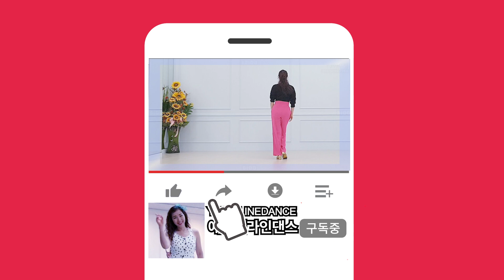[예주쌤라인댄스]One Summer Night Line Dance Tutorial 원 썸머 나잇 라인댄스 스텝설명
// Information//
Count : 32     Walll : 4
Level : Improver
Choreographer : YeJu_Lee (Korea) OCT 2020
Dance: YEJU_LINEDANCE(예주쌤라인댄스)

-공식후원사-
주식회사 YJ하우징은 주택 및 상업공간의
실내건축 인테리어 전문기업으로 전문건설면허를 보유한 기업입니다.
우수한 기술력으로 완성도 높은 실내건축 공사를 시공합니다.
이도영이사 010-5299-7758 상담 바랍니다.

PGA of Korea 사단법인 대한프로골프협회는
프로골퍼 양성기관입니다.
골프티칭프로를 되고자 하는 분들은
홈페이지 참고하시거나
경기위원 조윤성프로 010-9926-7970 상담 바랍니다.
[예주쌤라인댄스]One Summer Night Line Dance 원 썸머 나잇 라인댄스